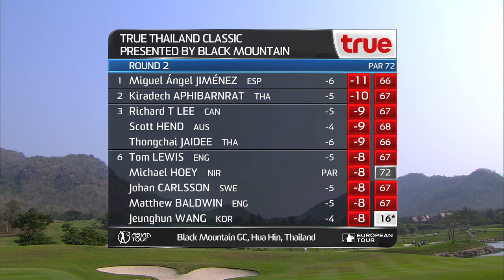True Thailand Classic presented by Black Mountain Round 2 Highlights